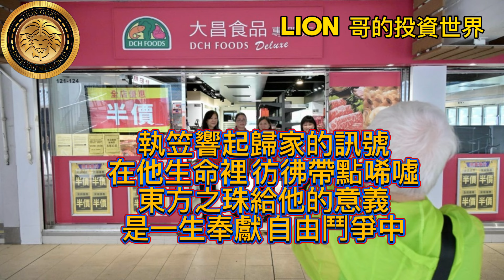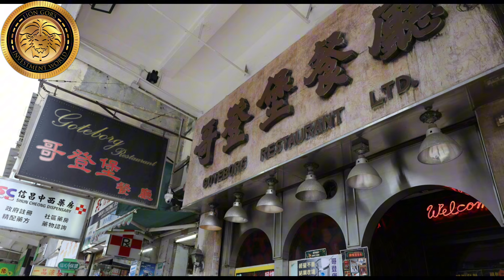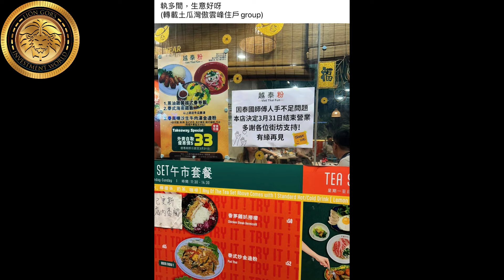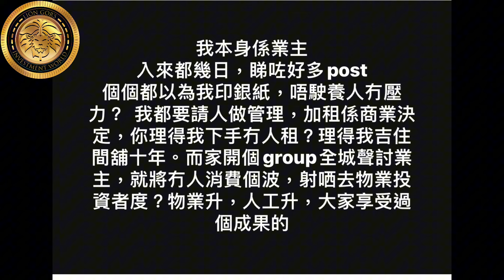執笠歲月｜探討未來香港情況｜建議日後如何在美麗新香港生存！